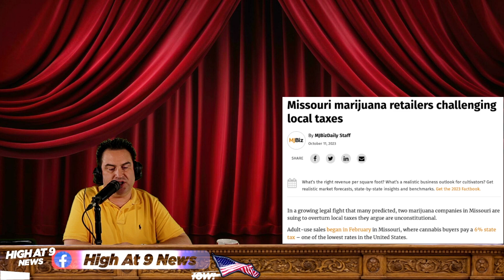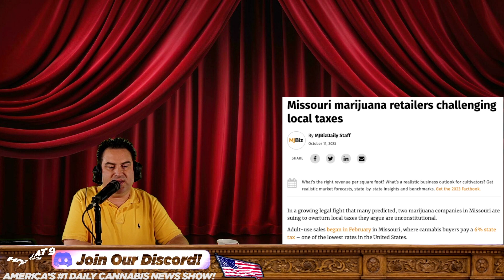Measure A Proponents Deceived Public on Humboldt Cannabis Initiative